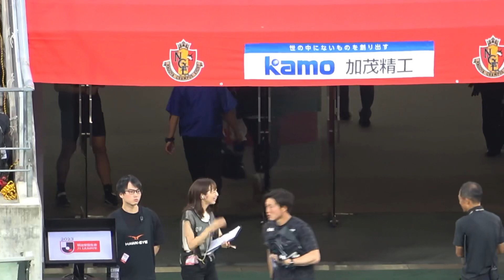豊田スタジアムでもドアラを撮りまくる森本カメラマン！ (2023/09/02)